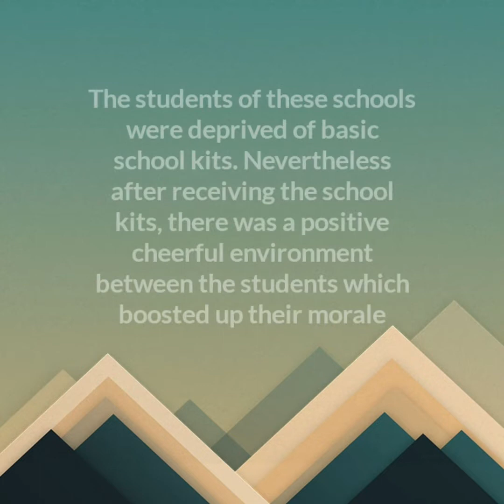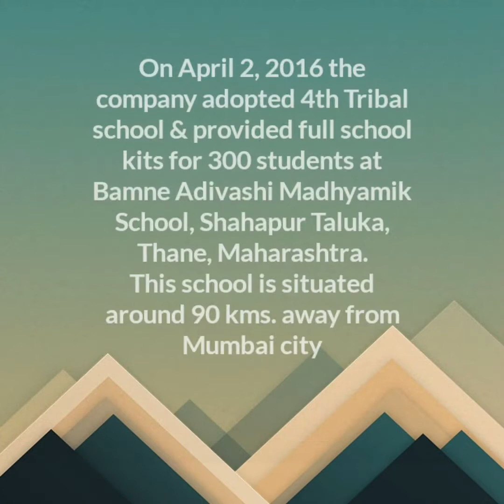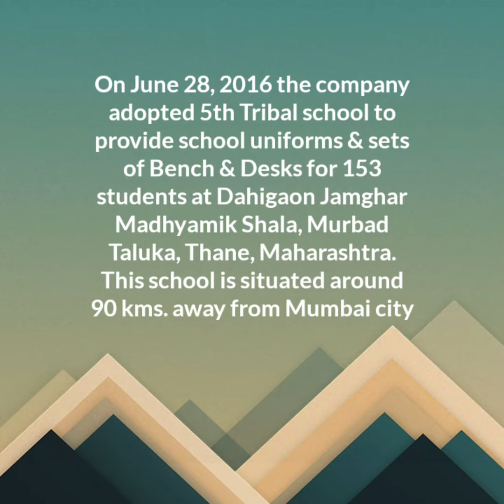SUADHA NGO | CSR Initiative By GIC Re | Part-1 | School Kits Distribution Among Tribal Schools